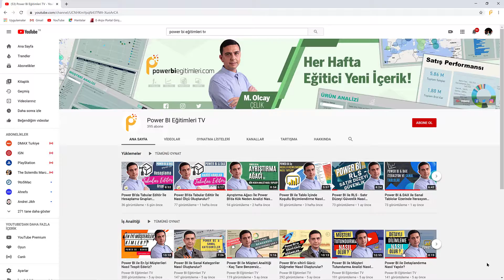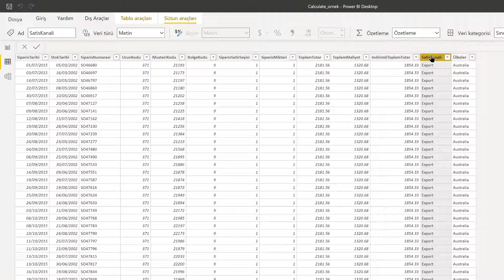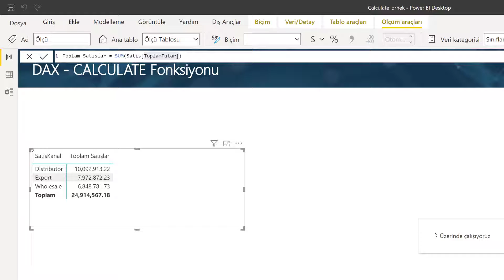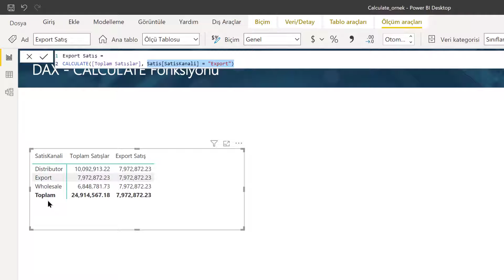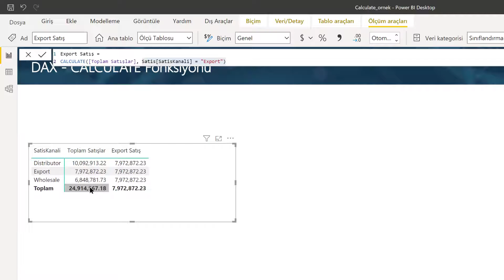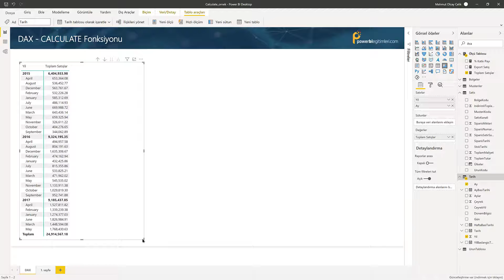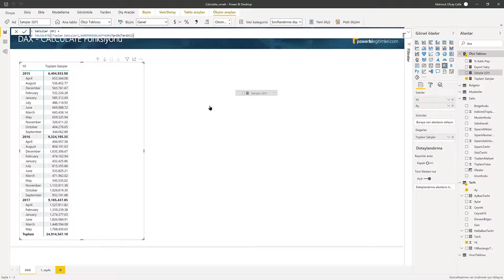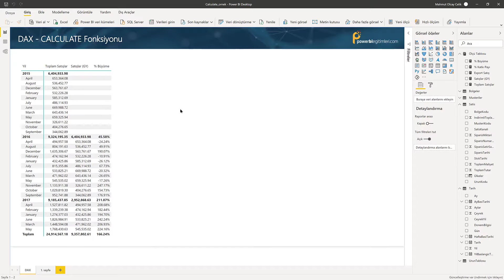DAX 101: Calculate En Güçlü Formül Mü? Nedir, Ne İşe Yarar?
Filtrelerle çalışırken bilmeniz gereken bazı en önemli şeyler var:

Birincisi bu filtrelerin bir tablo üzerinde çalışması gerekiyor. Filtre kısmına direkt olarak ölçü ya da skaler bir değer yazamıyoruz.

Diğer bilmeniz gereken en önemli şey ise şu: Eğer Calculate içinde yazdığınız filtre, başlangıç bağlamıyla ya da görsel öğe üzerinden gelen bir filtre ile çakışırsa, Calculate’in filtresi başlangıç filtresini ezer.

Unutmayın filtreler birbiriyle çelişkiye düşerse Calculate başlangıç filtresini geçersiz kılar!

Ve son olarak şunu da hatırlatmakta fayda var: filtreler birbirleri arasında çakışmamalı. Yani birbiriyle çelişen 2 filtre yazamazsınız.

Bu haftanın eğitici videosu CALCULATE.